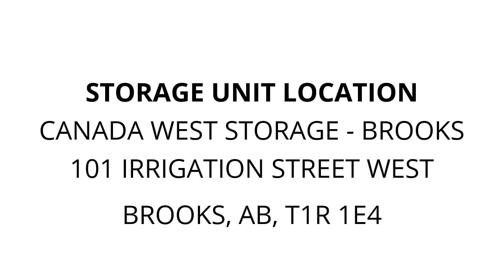Canada West Storage - Brooks - Unit c39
ikea, furniture, excercise, Bed, luggage